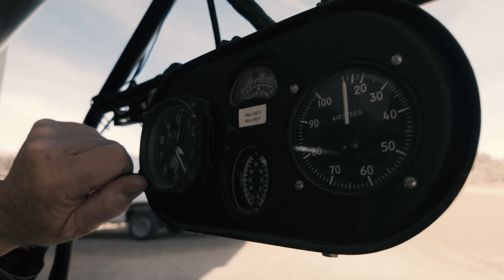THE ULTRALIGHT DREAM | Documentary | Feature Film | 2024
Starring: Rich Parker
Produced and Directed by Fabian Santos